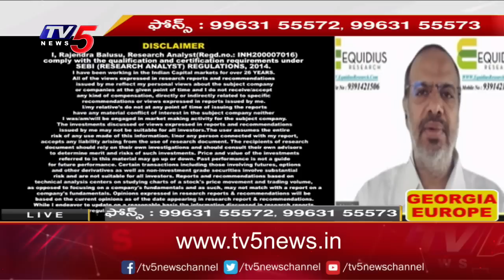Business News Analysis | Share Market Latest Updates | 30-05-2023 | TV5 Money Live